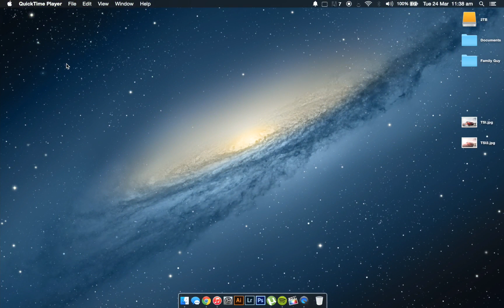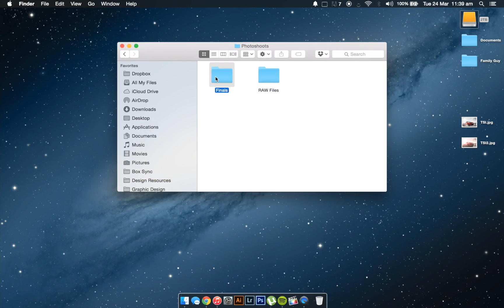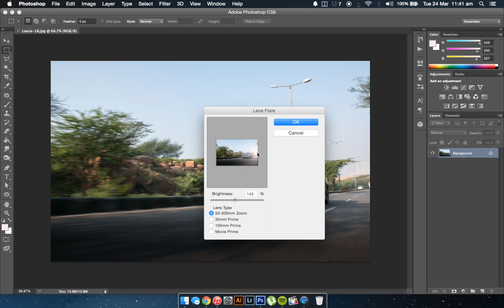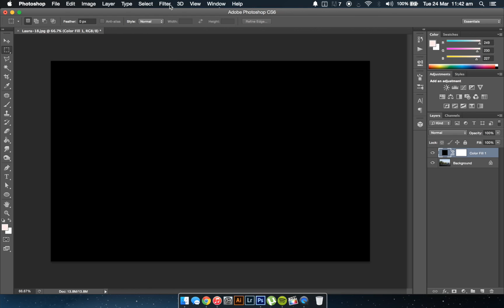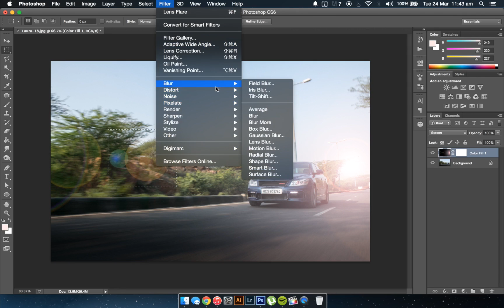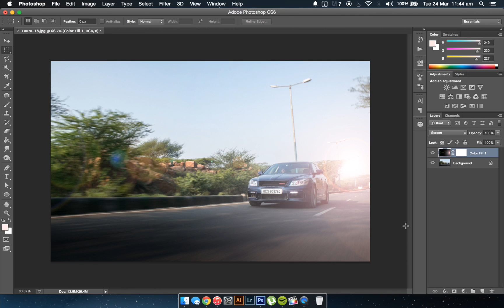Tutorial: Edit Lens Flares in Photoshop!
Hey guys, I'm back today with a photoshop tutorial. Enjoy!

My Uber Code (Get a free $30 Ride!): aadityaa